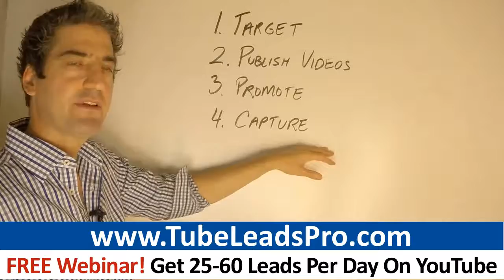Organo Gold Leads Secrets: How To Generate Leads On YouTube For Your Organo Gold Business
Register For My FREE WEBINAR And Learn To Generate 25-60 Warm Leads Per Day On YouTube To Become A Top Earner In Organo Gold

0:26 Organo Gold
0:41 Organo Gold leads
0:42 kyani compensation plan
1:21 kyani review
1:15 kyani science

Organo Gold reps.: Do you want to know how to become a top income earner?   If you seek to become a top earner, you need a promotion strategy to implement because you'll run out of friends and family to approach.  It's imperative you master the basics of marketing- like any real business  Here are 3 ways top earners dominate today:  - Invest Your Time Skillfully  To be successful in Organo Gold, you must understand time is your most vital commodity. Employees get paid for their time, even if they don't use their time effectively.  In contrast, entrepreneurs only get paid for the results they create with their time and resources. To succeed in Organo Gold or any business, you must manage your time well.  Plan your daily schedule in advance. Write out when you will work on each task for your Organo Gold venture. You've got to know what to do when you start working so you don't waste time just planning.  Stay focused on the things that generate income. Critical tasks are marketing activities and being on the phone with prospects. Limit diversions. While you are working, never attend to emails or phone calls.  Start your work time with the most critical tasks. The activities that bring in the most revenue for your Organo Gold business are the things to do first. Clarify what each hour of time is worth to your business. Take your ideal monthly income and divide it by the number of hours you expect to work each month. This number is your hourly rate as a business owner.   Your time might be worth $150 per hour. Is it possible to hire someone to do laundry and other simple tasks for less than this rate? If the answer is yes, then why not hire someone to do these tasks? You should not be spending time doing simple chores you can easily outsource.

- Supplement Your Organo Gold Income   Rather than depend solely on your Organo Gold business for revenue, introduce multiple revenue streams. There's a lot of risk when you depend exclusively on your Organo Gold opportunity. Your very best people might one day walk away from your business. Your Organo Gold retention could decline. The managers of Organo Gold might change the policies and procedures in ways that restrict your marketing.  Risk goes down when you diversify your income streams. You must keep focus on not let adding new lines of income distract from your Organo Gold venture.  Only promote the best products and services, not just the ones that pay high commissions. Another strategy is to take your content and make it into a product. Record the webinars you do and turn them into products. Group a bunch of videos you created and sell them as a course. Collect your blog posts and articles and make an e-book out of them.  Third, you can provide one-on-one coaching to your students that are the most serious. As your expertise grows, you can raise your coaching prices and be more selective about whom you coach.